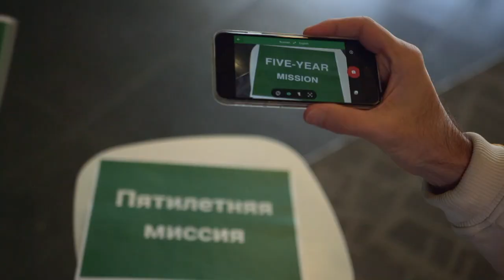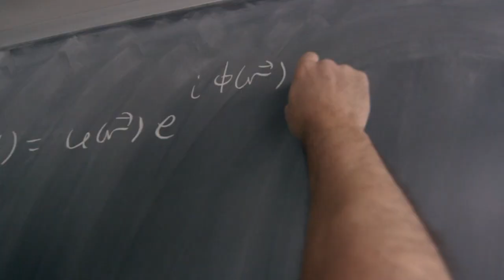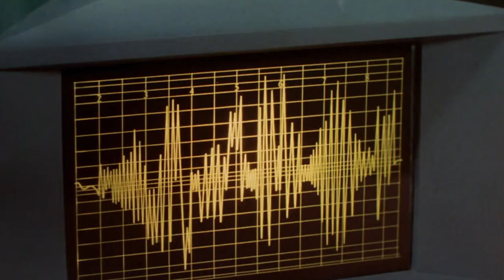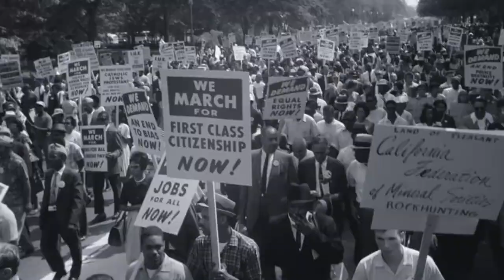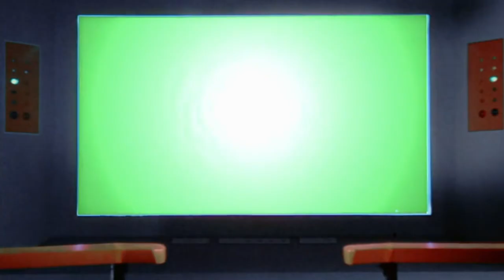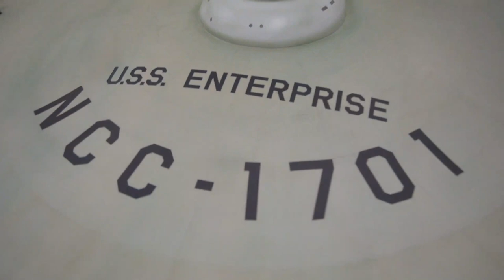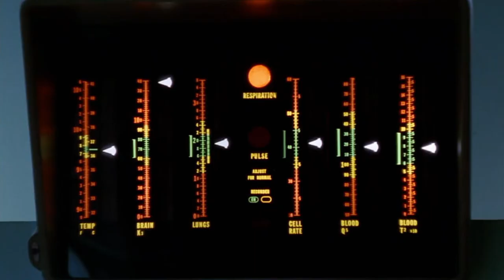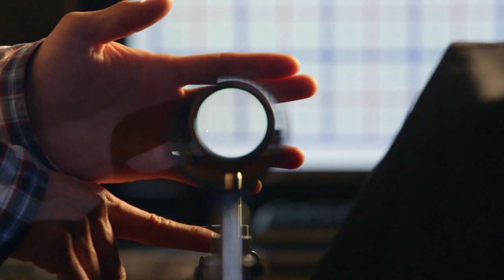Building Star Trek 🖖 50th Anniversary Special: FULL EPISODE | Smithsonian Channel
When "Star Trek" first aired in 1966, it expanded the viewers' imaginations about what was possible in their lifetimes. Today, many of the space-age technologies displayed on the show, like space shuttles, cell phones, and desktop computers, have already gone from science fiction to science fact. Other innovations, like warp drive, teleportation, and medical tricorders are actively in development. Join us as we celebrate the 50th Anniversary of "Star Trek" - a show that continues to inform, enrich, and inspire.